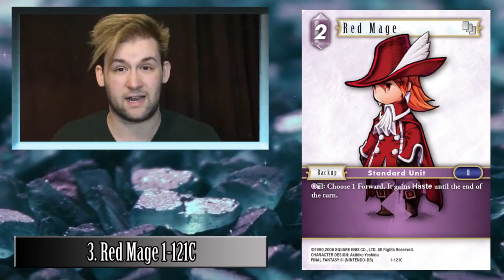Final Fantasy TCG: End of 2017 - Top 10 Backups of the Year!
As with yesterdays Top 10 Forwards of the Year, I wanted to highlight some of the more popular and potent cards within the Final Fantasy Trading Card Game before 2017 leaves us, so here is the Top 10 Backups of the Year! :D